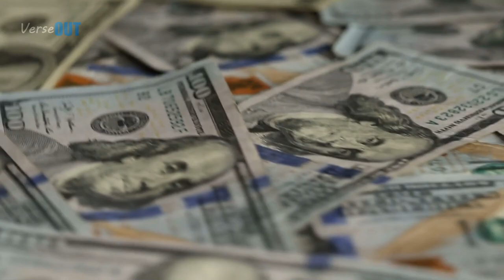How volcanic winter happened and how ancient people survived? If Tv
Discover the secrets of volcanic winters and how ancient civilizations thrived amidst adversity. Join us on a captivating journey into the past as we explore the remarkable strategies employed by our ancestors to endure these catastrophic events. How volcanic winter happened and how ancient people survived? Witness their innovative agricultural techniques, celestial predictions, and resourceful adaptation. Prepare to be inspired by the resilience of ancient civilizations.